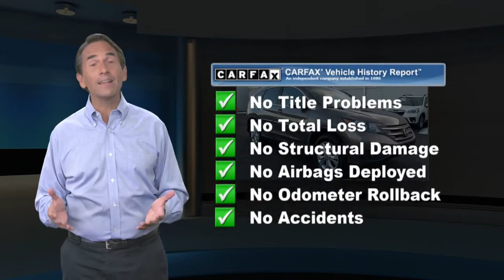Used 2012 Honda CR-V EX-L, Glen Mills, PA S21495B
Concordville Subaru

2012 Honda CR-V EX-L *HEATED SEATS*, *LEATHER*, *SUNROOF*.Clean CARFAX.22/30 City/Highway MPGAwards:* 2012 KBB.com Brand Image AwardsKelley Blue Book Brand Image Awards are based on the Brand Watch(tm) study from Kelley Blue Book Market Intelligence. Award calculated among non-luxury shoppers. Kelley Blue Book is a registered trademark of Kelley Blue Book Co., Inc.Reviews:* Lots of room for passengers and cargo; high fuel economy; user-friendly controls; ample tech and family-friendly features; nimble handling. Source: Edmunds* While a bounty of changes inside and out endow the 2012 Honda CR-V with a new level of user-friendly appeal, this latest incarnation retains its signature car-like driving feel and superb flexibility while delivering even better fuel economy. Source: KBB.com

[RLVID:3037:af05693412f489ac:8ab4be74ce1f8d0e:1]